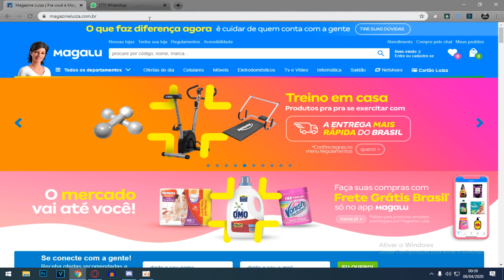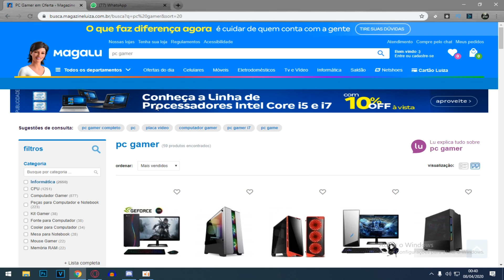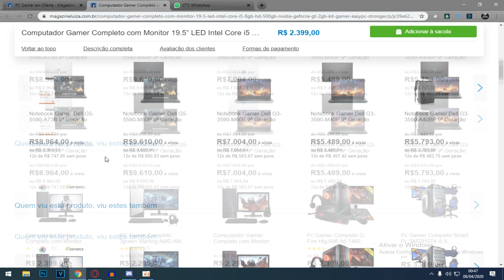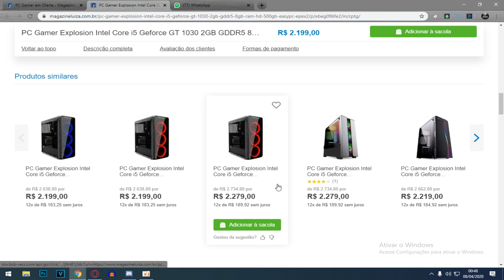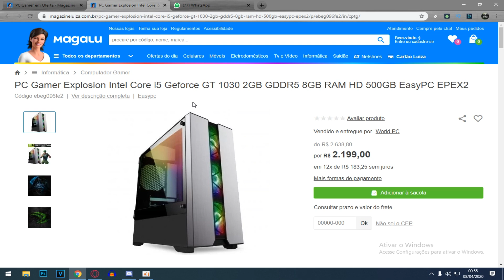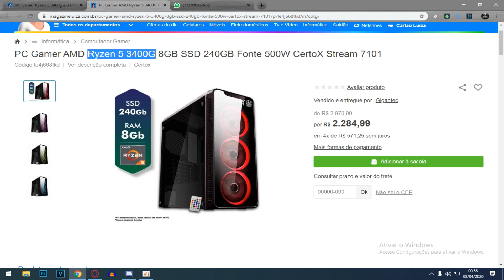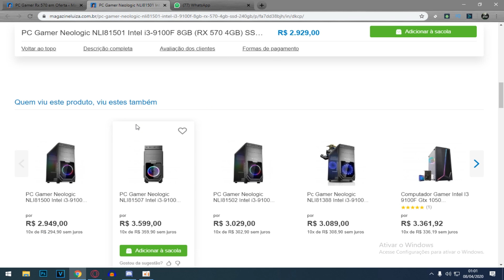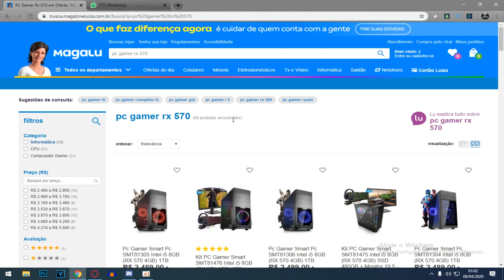Avaliando os PC GAMER no site da MAGAZINE LUIZA *assista antes de comprar*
QUER AJUDA PRA COMPRAR SEU PC GAMER ? SÓ CHAMAR NO WHATSAPP !

MEMBROS DO CANAL:

Limão Verde
Soldado Infante
Marcelo Freitas

The Dirty R$ 50
Limão Verde R$ 36
TonyOfShadows_ R$ 25

📺 Configurações do meu pc:

🐊Gabinete Wolf-PCYES
🐊 Placa mãe H81M-VG4
🐊 Processador I5-4570
🐊 2x8GB de ram Hyperx 1600/1866 MHZ
🐊 HD 320GB + HD 1TB
🐊SSD DE 512GB + 120GB
🐊 RX 580 4GB
🐊 Fonte 500w